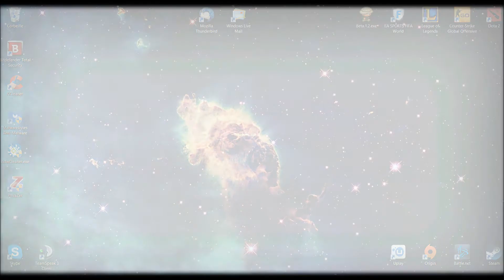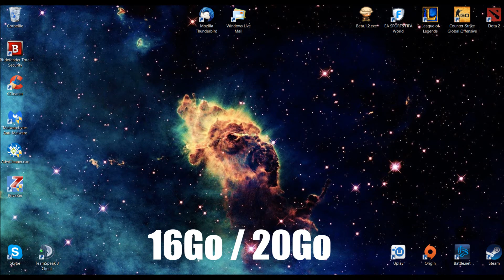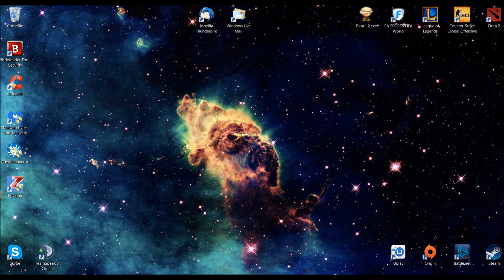Quelle configuration et quand installer Windows 10 ?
Voilà une petite vidéo qui vous explique les configurations pour Windows 10 ainsi que la configuration requis.

Configuration requise :

 Processeur : 1GHz
Ram : 1Go
Mémoire : 16Go
Carte Graphique : DirectX9